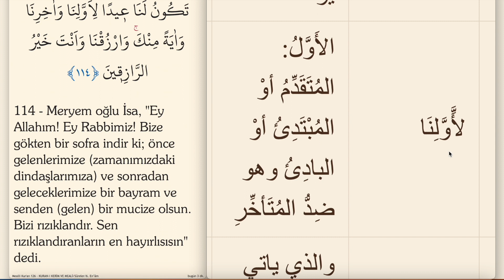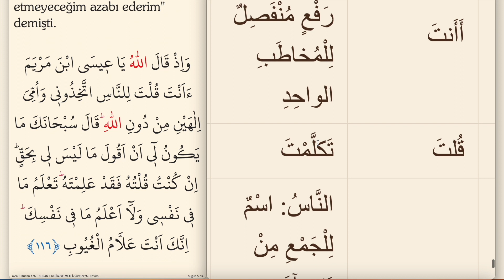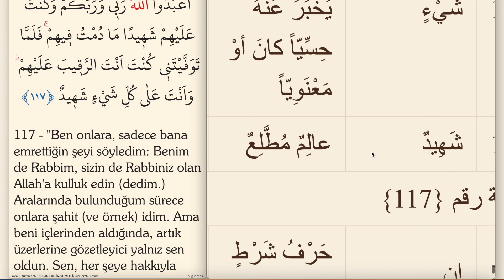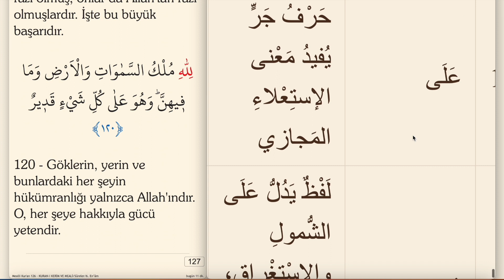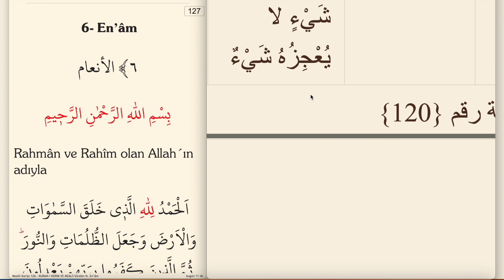ARAPÇA KELİME KELİME KURAN MEALİ 126.SAYFA (MAİDE SURESİ 114-120)